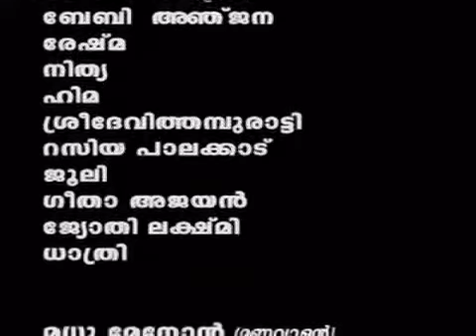Sangritha Pamagari |സംഗൃത പാമഗരി | Udane Jumaliyath Vol 2| Mappila Songs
സംഗൃത പാമഗരി .

Album: Udane Jumaliyath Vol 2
Singer: Baby Nasnin & Baby Hima

 mappila songs old | mappila songs malayalam | mappila songs album 2017 |  mappila songs hits | mappila songs videos |

mappila songs download